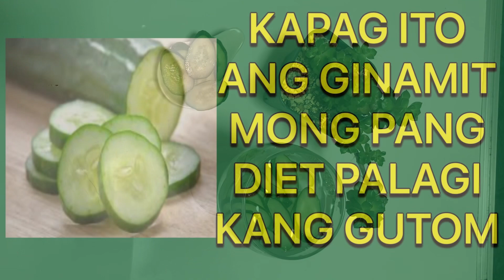Maling Akala ng ibang Doctor tungkol sa Pag diet Gamit ang Pipino